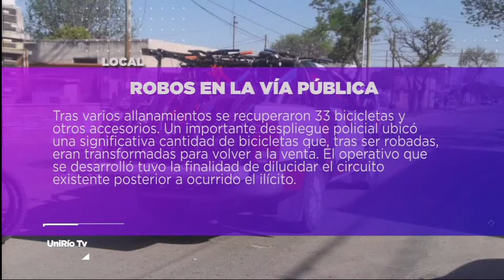DESTACADOS DEL DÍA 26-09